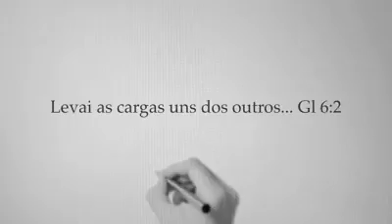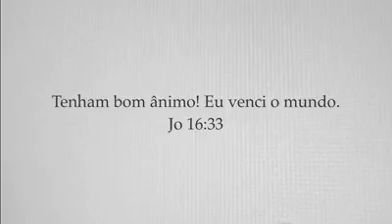NÃO DESISTA, JESUS VENCEU !!!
Vídeo de Priscila R C N Ferreira